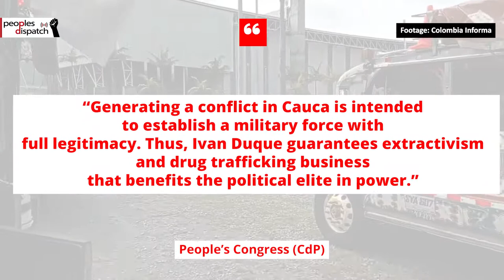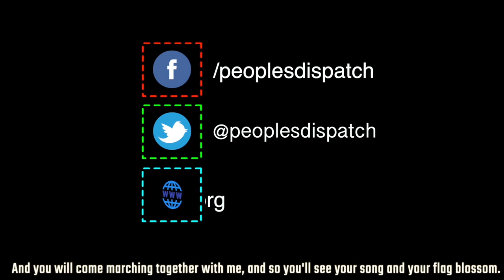Mobilizations in Colombia intensify in defense of life and peace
In Colombia, mobilizations have intensified demanding an end to escalating violence against social movements and political activists. The objective of is to draw the national government’s attention to the humanitarian crisis faced by Afro-descendant, Indigenous, human rights, peasant and social organizations. Meanwhile, ex-combatants of the FARC are demanding that the national government comply with the peace agreements signed between the former government and the FARC in Havana, Cuba, in 2016.